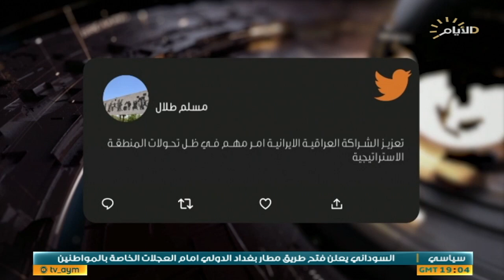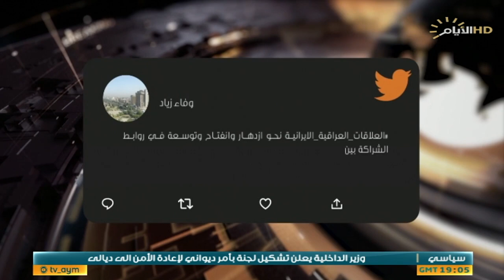حصاد الايام، الخدمات والاصلاح .. حق يطلبه المواطن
حصاد_الايام مع احمد العنزي
الملف الاول :

محادثات توحيد الجهود بين العراق وايران.

هاشم الكندي :رئيس مجموعة النبإ للدراسات الاستراتيجية.

 مختار حداد:باحث ومحلل سياسي من طهران.

الملف الثاني :

الخدمات والاصلاح .. حق يطلبه المواطن

رياض الوحيلي /محلل سياسي.

 إبراهيم السراج/ كاتب و صحفي